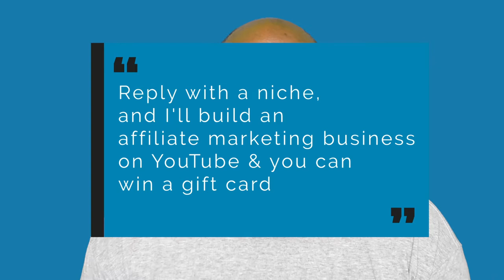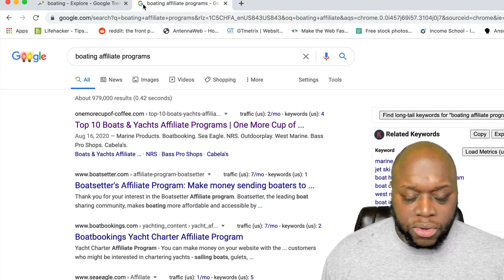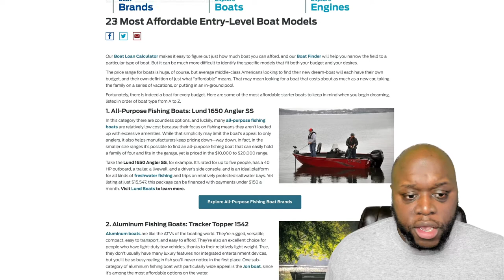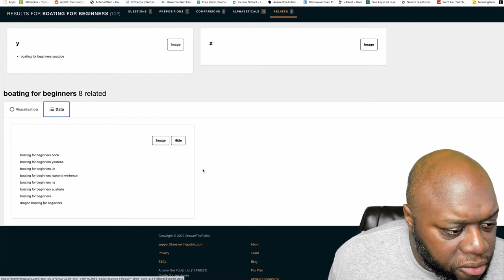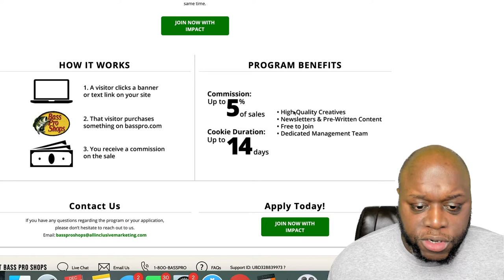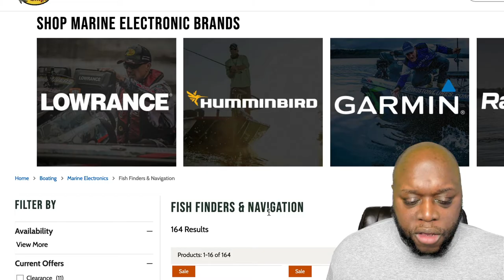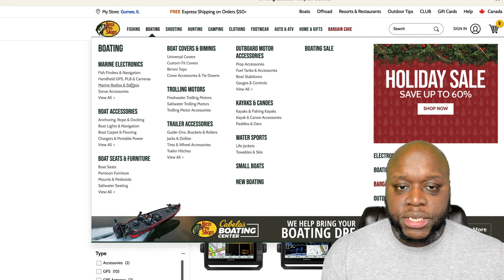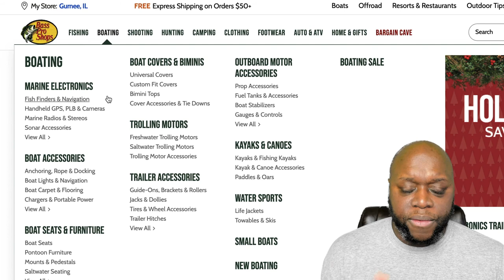How Can I Start Affiliate Marketing In 2021 - Make Money Online Fast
How Can I Start Affiliate Marketing In 2021 - In this video, I answer the question "how can I start affiliate marketing 2021." After watching this video, you'll be able to start affiliate marketing today. Watch this video to learn how to start affiliate marketing step by step. This is the perfect video for affiliate marketing for beginners.

✔️ ✔️ Get a two-week FREE training to ClickFunnels, over 20 DFY Funnels, & a FREE ClickFunnels course